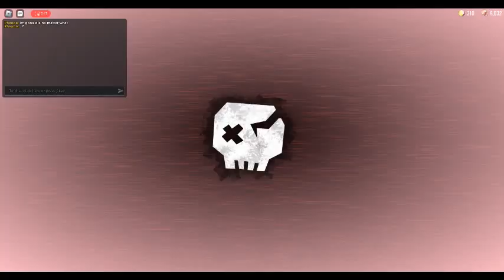can anyone explain what i have just wittnesed at the end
i have no idea what just happened but somehow I died to a banana peel